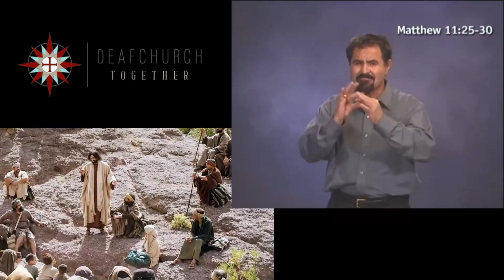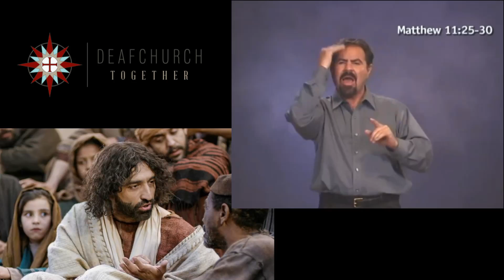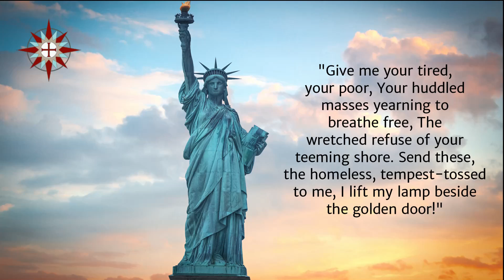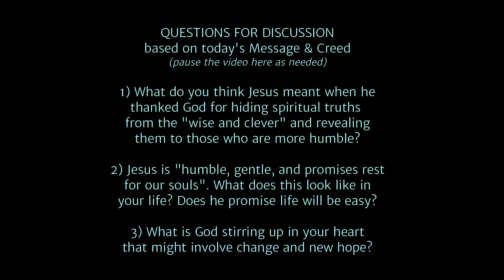Proper 9 - ASL A (July 3 to July 9) "Jesus gives encouragement" (archived)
Proper 9 - ORDINARY SEASON

You may already know that we follow a structure for preaching through the entire Bible in a 3-year cycle. This is called the Lectionary. This means every week, you can watch or read the Bible before the service to prepare your thoughts and heart. All over the world, we are following the same schedule so there are Christians in dozens of different languages and hundreds of countries, thinking and prayer about these same scriptures. We are part of a global fellowship.

For the last 3 weeks, we have struggled through challenging and difficult sayings of Jesus. Last week, we discussed SIN and the difference between SIN and sins. Two weeks ago, we took a deep dive into suffering and the four places suffering comes from. Three weeks ago, we talked about racism and how God is using this time of struggle to help us refocus a 2020 vision for a more just, equitable world. All 3 messages were difficult but important. We should not pick out our favorite parts and ignore the difficult. God can handle the darkness and pain in our world, and our lives.

At the end is DEAFCHURCH & MORE, and posted are 3 questions based on today’s message for you to discuss or ponder yourself. You may even want to consider watch the service with others to discuss afterwards either in person (with safe social distancing) or virtually on a call.

Today’s gospel message tells us we are free! Free from sin. Free from oppression. God is not an angry God but one of compassion. It reminds me of the Statue of Liberty and the message posting on it: "Give me your tired, your poor, those yearning to breathe free, the homeless, troubled, send them to me, I lift my lamp beside the golden door!" We want to become people of equality, encouragement, and opportunity for anyone to come and belong. This is the message of Jesus. We are all sinners, but we have hope! There is a place to belong. We are tired, poor, yearning to breathe free; we have been wandering, lonely, feeling like we have no home, troubled, and the church needs to hold up a lamp next to door who is Jesus. We are no longer slaves to sin and death, we are set free to live abundantly. When we recognize our need and that only Jesus can meet our need, we let go of those things that enslave us. Sin loses its power over us. That is the gospel, the good news? That.

Easy? No. When I was young, a man named Jabo Cox had a huge impact on me and influenced my life and ministry. Jabo had a rough history growing up, went to New York City, played guitar in bars, became addicted to heroin, his heart was hard and mean… he met someone, a woman named Sunshine, who he watched and saw she was different, her heart was full of sunshine. So, Jabo accepted Jesus. He completely changed and went to school to become a minister and returned to minister in Jacksonville, FL with teens. Later, we became good friends. He became a mentor to me and that’s where my passion to help, support, empower groups who are oppressed really developed from his influence.

One time, before I Jabo, he was talking to a group and made a comment the really stuck. He said, “People say, ‘Oh, when I accepted Jesus all my problems went away and I became always happy.’ Jabo said, “Not me. All my problems started when I accepted Jesus because I had to learn how to love people. Before I knew Jesus, I didn’t care about anyone. Hated everyone. When I accepted Jesus, I had to learn how to love people. That was the hardest thing I ever did, learning to love others.” Jesus frees us from our sin but requires us to change our hearts from hate to love, from bitterness to forgiveness, from rejection to acceptance. It may be the hardest thing ever.

We need each other. Faith begins with recognizing what God can do FOR you but doesn’t stop there. Authentic faith matures and begins to look for ways that God can help others through you. That is the Covenant that God made with the Jewish people more than 4000 years ago and it has been passed down to us today. God will bless you, for you to become a blessing to others. God will forgive you so you can forgive others. God will lead you, so you can lift up others, help them know Jesus and grow, and empower, teach them to serve others in Jesus’ name. BUT like Jabo said, it is difficult and maybe the hardest thing you’ll ever do. We have to give up our selfishness, our “not caring” about others, we have to give up.

Are you ready to make that decision? If you know Jesus, are you willing to find more ways to serve and love others? Volunteer? Mentor? God’s agreement is, “I will be your God and you will be my people and you will bless all nations.” There is an important message after worship for DEAFCHURCH & MORE that we all need to remind ourselves. God bless you as you continue to experience all he is doing in you and through you for his Kingdom here on earth.